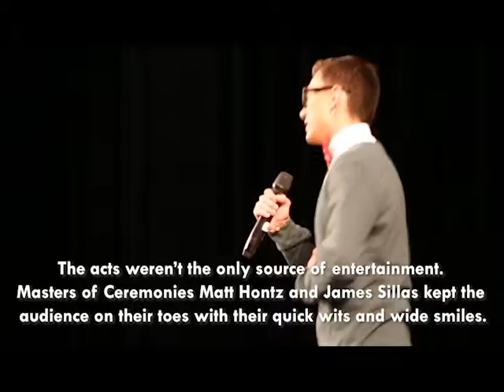District Wide Talent Show!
The 2nd Annual Folsom Cordova Unified School District Wide Talent Show was Tuesday April 24th at Cordova High School. There was talent from W.E. Mitchell Middle School, Mills Middle, Sutter Middle and Folsom Middle. In addition, Cordova, Folsom and Vista Del Lago High School participated.

Every act was something new. Singing, dancing, juggling, magic and even a human calculator made an appearance. Guitars ranged from acoustic to electric while the pianos played classical to pop. Dancing ranged from hip-hop to k-pop to traditional. Talent came in all shapes and sizes.